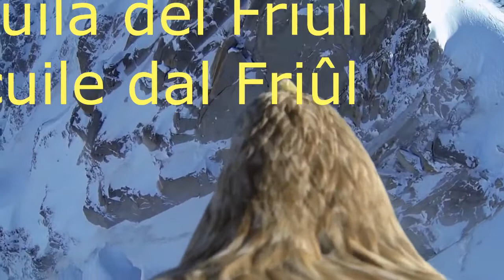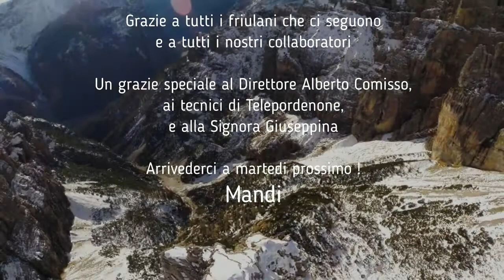Aquile Libere 01 - 31 07 2018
Trasmissione Aquile Libere  realizzata dal Movimento politico friulano "Aquila del Friuli - Acuile dal Friûl", condotto in studio da Adriana Pauletto